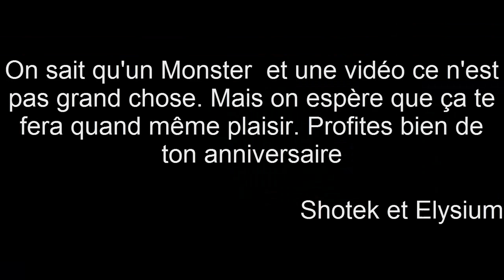Joyeux Anniversaire Gorka !!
Serveur Team Speak abonnés : ts.zenserv.fr:10770

Mon Snapchat : matmat-gameur

Mon Instagram : mathieu_13000

PARTENARIATS

7 € de réduction pour vous inscrire sur l’offre de votre choix à avec mon code « MathieuRichard69gamo7 »
300 points offerts sur ZappyDay – le site qui vous fait gagner plein de cadeaux facilement en cliquant